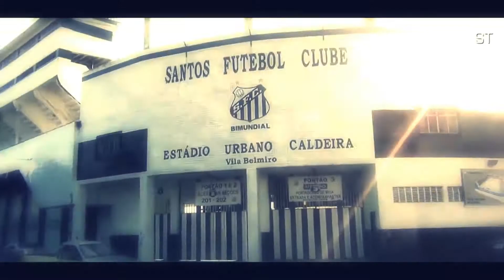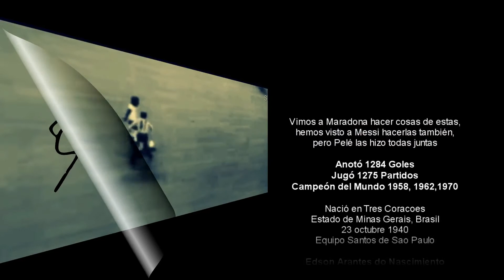LA CAMISA #10... Pelé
Nacido en el Estado de Minas Geraís de Sao Paulo Brasil en octubre 1940, anotó 1284 goles en 1375 partidos, Campeón del Mundo en 1958 Suiza, 1962 Chile y 1970 México, la leyenda de la camisa #10...Pelé